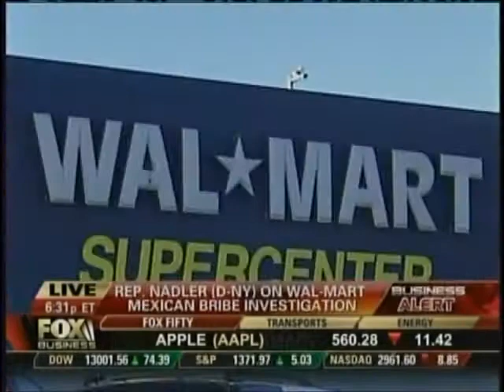Nadler: Walmart Bribery Accusations Should be Investigated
Rep. Jerry Nadler talks with Neil Cavuto on FOX Business about allegations that Walmart covered up efforts to bribe local Mexican officials for favorable contracts. If such conduct did occur, it would violate the Foreign Corruption Practices Act. This law was passed in the 1970s in response to wide-spread bribery in foreign countries that reflected poorly on the United States and which sullied the reputation of our businesses.